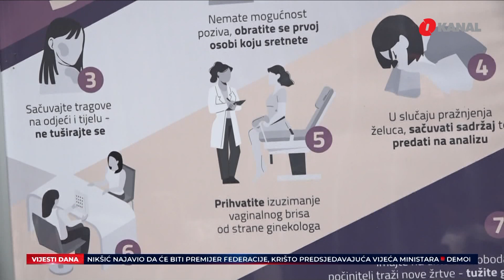Žrtva ne može biti kriva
U Sarajevu je održana konferencija „Krivično djelo silovanja u BiH“ koju je organizovala Akademija za žene uz podršku Ministarsva vanjskih poslova Njemačke i ambasade ove države u Sarajevu. Sa konferencije je poručeno da se bh. društvo još uvijek bavi time kako se žrtva ponašala i da li je „ izazvala silovanje. Još jednom je naglašeno da je žrtva samo žrtva, a da počinitelje - silovatelje moraju stići oštre kazne.